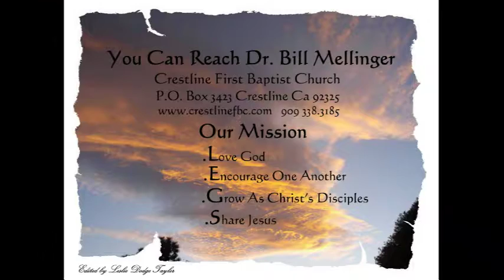Sharing Jesus 1-29-2017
Philippians 3:10-17 If you are a disciple of Jesus Christ, you want to keep growing closer to Christ and becoming more like Christ. As you come closer to Christ, you won’t be afraid to invite other disciples to follow your example. Disciples make other disciples by inviting them to follow as they follow Jesus. Someone is following your example, are you following the example of Christ?